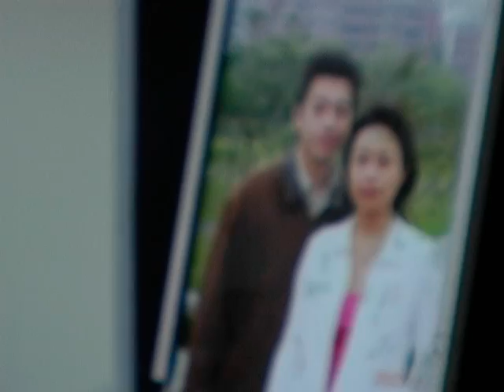婚禮錄影 | 漢強。美智 - 婚禮序幕 (台北。中和) 婚禮紀錄 婚禮攝影